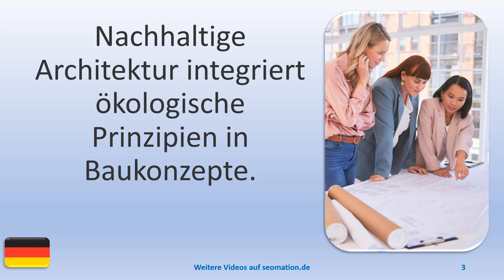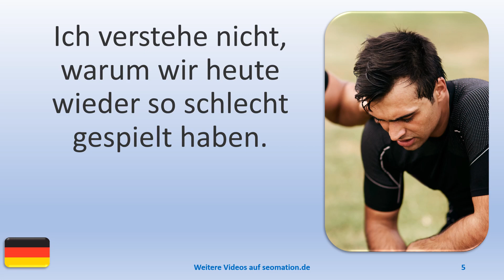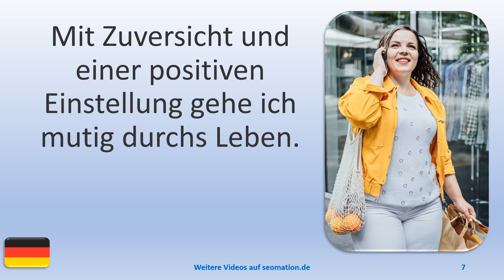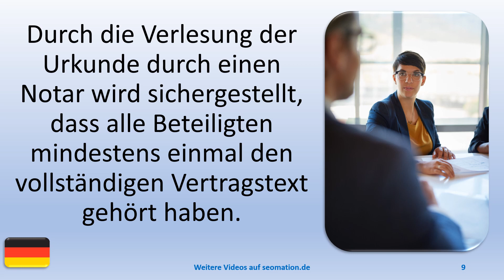▶️7924▶️ Ich lerne Deutsch mit Texten und Bildern in unterschiedlichen Situationen.